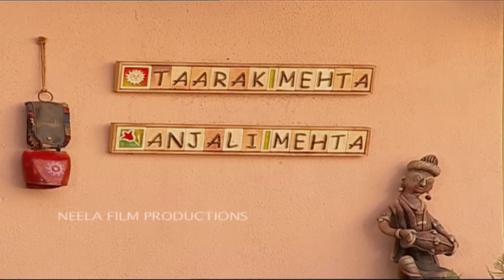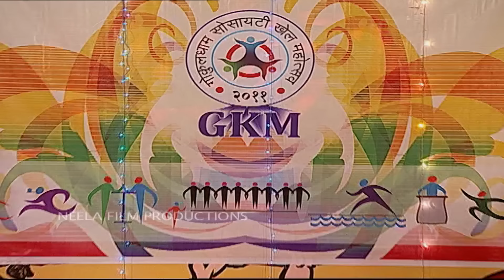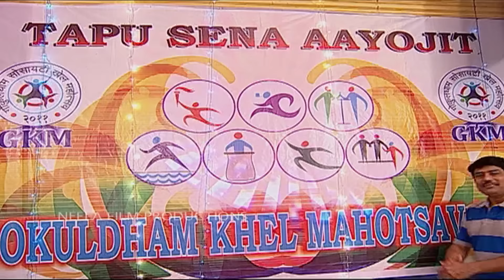Episode 631 - Taarak Mehta Ka Ooltah Chashmah - Full Episode | तारक मेहता का उल्टा चश्मा